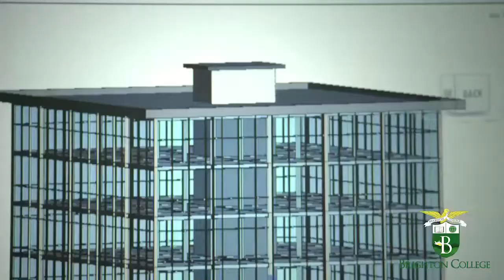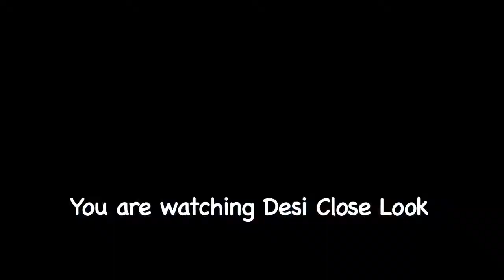Desi Close Look TV Show interview with aspiring singer Jassi Sidhu-Part-1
Interview with aspiring singer Jassi Sidhu-Part-1 sharing his success story on Desi Close Look TV Show on Shaw Multicultural Ch.-#116